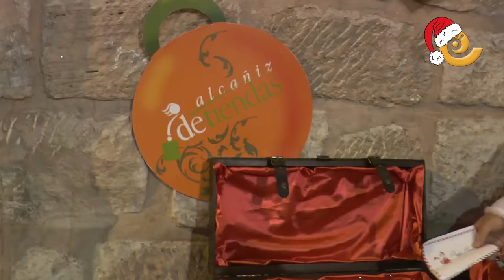Papá Noel recoge cartas en Alcañiz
Muy contento ha venido Papá Noel hasta Alcañiz y así nos lo ha explicado en este reportaje. Los niños y niñas se han portado muy bien y van a recibir muchos regalos. En el Pasaje de La Muralla de Alcañiz se ha instalado un trono donde se han depositado las cartas y se han repartido muchos caramelos.